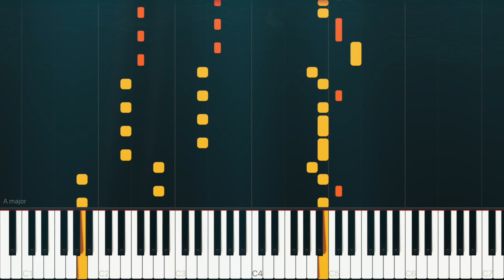スキスキ星人 / すとぷり【ピアノ】【ナユタン星人】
スキスキ星人を楽譜にしてみました！